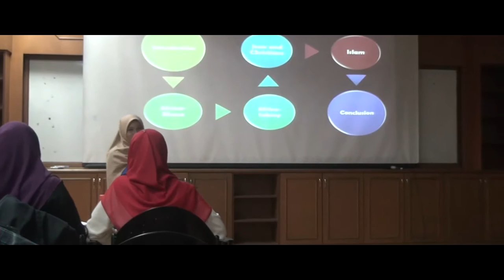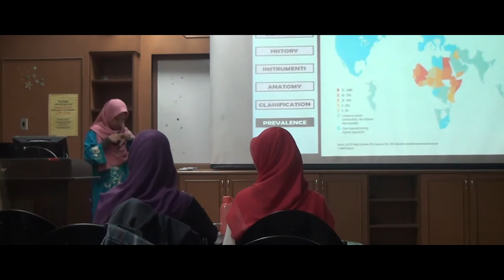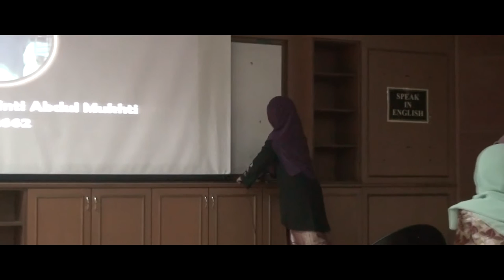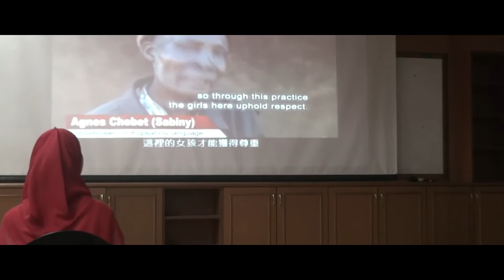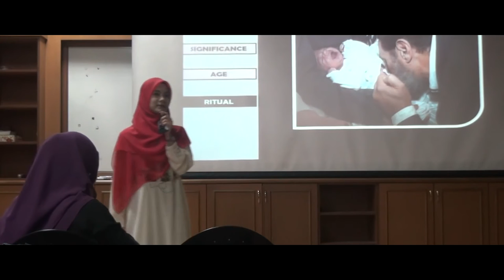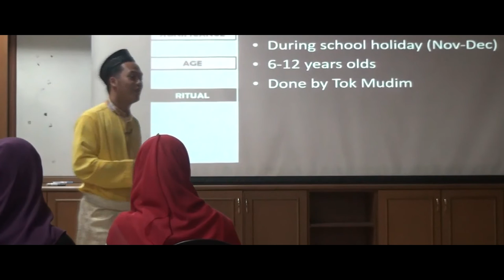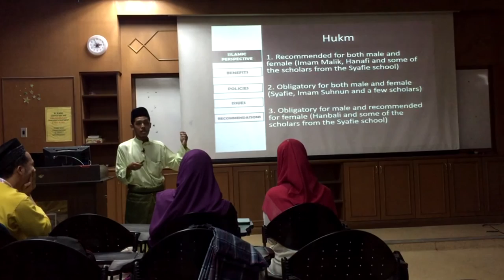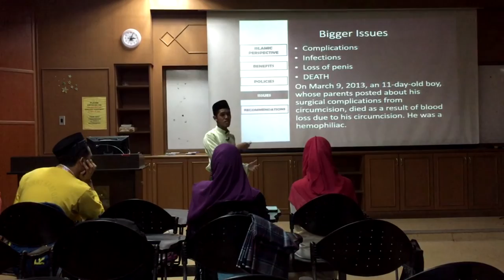Seminar 1 | Year 2 Block 1 | The Culture of Circumcision Around the World